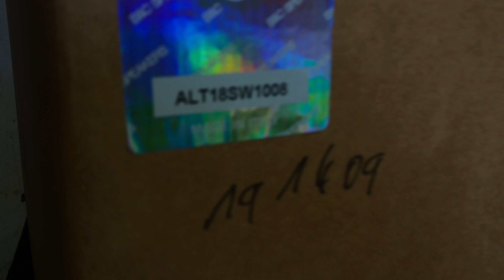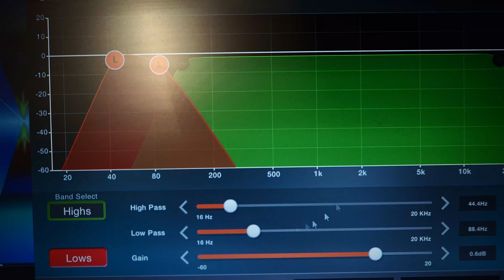Die 1500W Basshörner|LBH118 PA Anlage|B&C18SW100|Tulun FP10K auf Volldampf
Eine neue Ära beginnt nun mit den amtliche B&C Treibern!

Meine Kamera

Meine Frequenzweiche

Mein Mischpult

Mein Lieblings Auxkabel